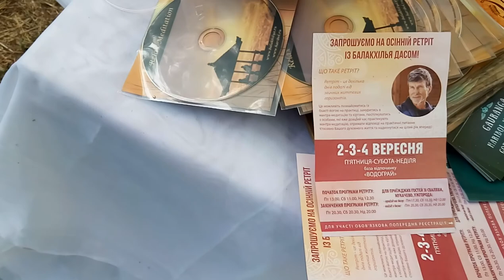Ведические Мантры Фестиваль Сказочный Город Одесса 2016. Ярослав Мудр Веда Дом-VedaDom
Ведические Мантры на Фестиваль Сказочный Город Одесса 2016 - музыкальная группа Mantra House. Ярослав Мудр, Веда Дом-VedaDom.

Воронцов Ярослав МУДР:
Тренер Который Помогает Вам Найти Ответы на Абсолютно Любые Ваши Запросы. Тренер Успеха и Счастья, Профессиональный Лайф Коуч Успешной Жизни, Духовный Коучинг, Ментор и Бизнес Тренер. Практикующий Консультант по Ведам в Решении Межличностных и Семейных Вопросов. Построение Гармоничной Семьи и Отношений.

- Лайф Коучинг,
- Бизнес Коучинг,
- Семейный Коучинг,
- Коучинг Развития Знакомства,
- Командный Коучинг,
- Спортивный Коучинг,

Тренер Успеха

Slype:  ForYouHoneyDew